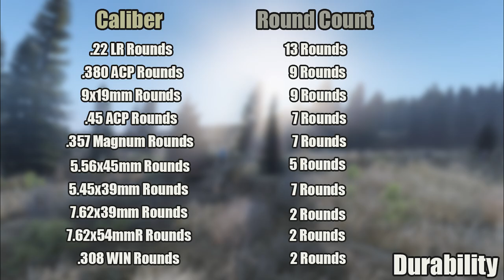DayZ: Repair Kits Guide (Complete)